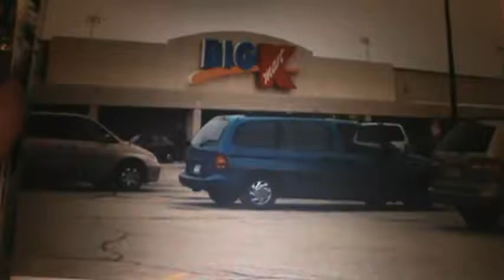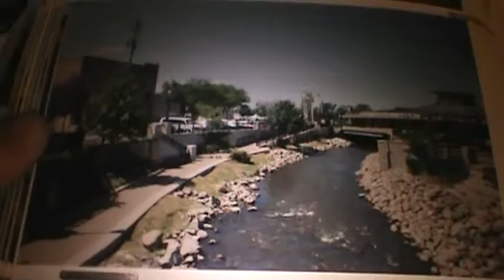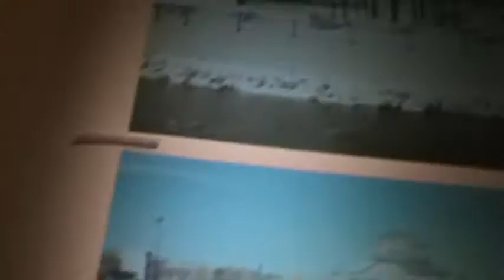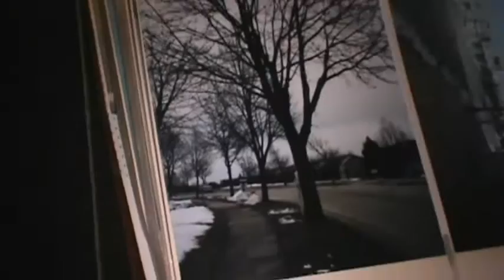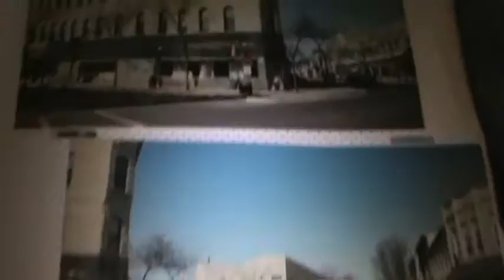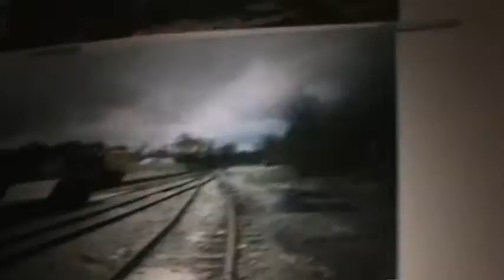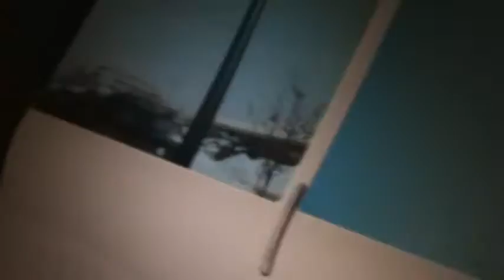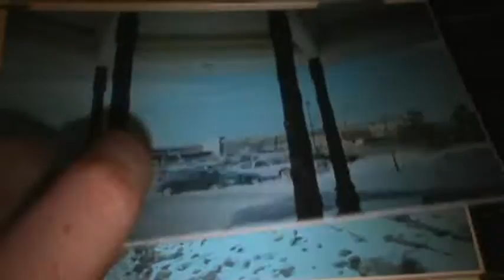photos of Waukesha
i've been a photographer since i was 5 years old. this was back in 1985.
since 1992, i've been taking photos in, and around the city of Waukesha WI, Richardson TX, Milwaukee, Nascar, and still life objects.
here's just a few photos from my photo albums.

1992 - 9/25/2012